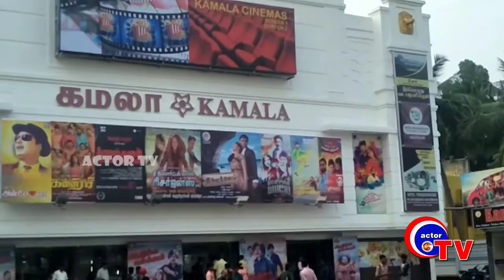Aathikkavarakkam.ஆதிக்க வர்க்கம் ஆடியோ இசை வெளியீட்டு விழா | ACTOR ISMAIL TV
Aathikkavarakkam.ஆதிக்க வர்க்கம் இசை வெளியீட்டு விழா# நடிகர் சகா ACTOR ISMAIL TV